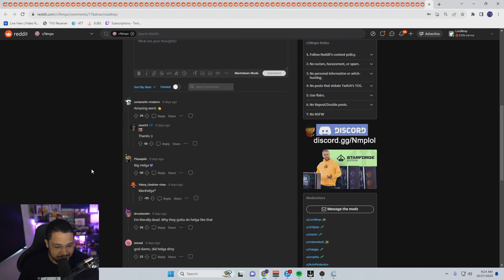Nmplol Clips - How Nick's Chat Sees Nick | Epic Twitch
DON'T WHATCH THIS IF YOU HAVE WEAK  HEART!!! shorturl.at/tFQY0